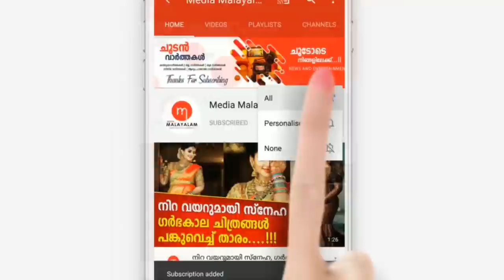റെയില്‍വേ ട്രാക്കിനടുത്തൂടെ ഇരുട്ടത്ത് കരഞ്ഞു കൊണ്ട് നടന്നു പോകുന്ന കുഞ്ഞിനെ കണ്ട് യാത്രക്കാരൻ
റെയില്‍വേ ട്രാക്കിനടുത്തൂടെ ഇരുട്ടത്ത് കരഞ്ഞു കൊണ്ട് നടന്നു പോകുന്ന കുഞ്ഞിനെ കണ്ട് യാത്രക്കാരൻ, പിന്നീട്